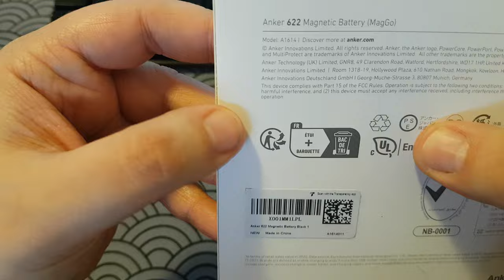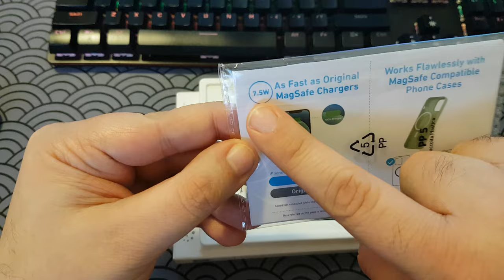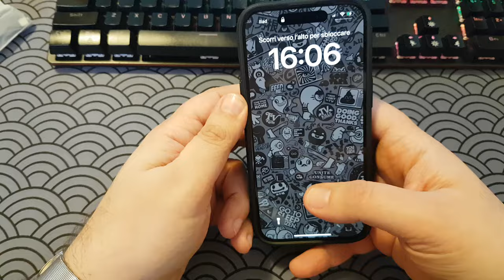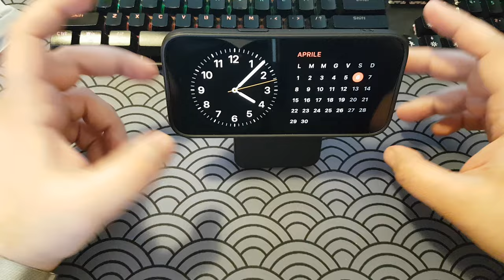(non) recensione power bank Anker 622 con Magsafe per Apple iPhone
In questa nuova (non) recensione di @quellodelpacco andremo a vedere il power bank Anker 622 (modello A1614) con Magsafe per iPhone.

Link al prodotto su Amazon (referral)
Link alla cover che vedete nel video (referral)